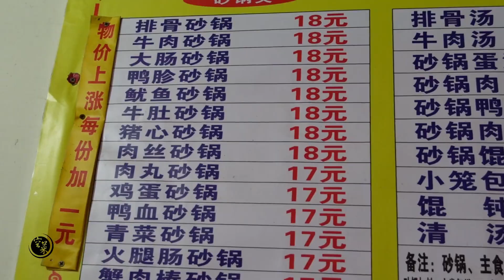在福建开了31年的安徽砂锅店，18元这一份砂锅牛肉方便面，贵吗？